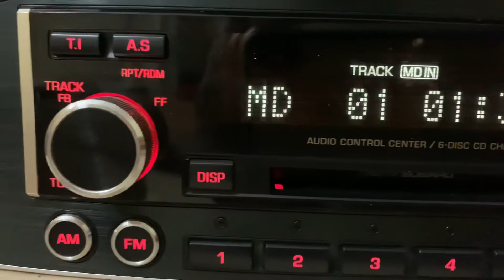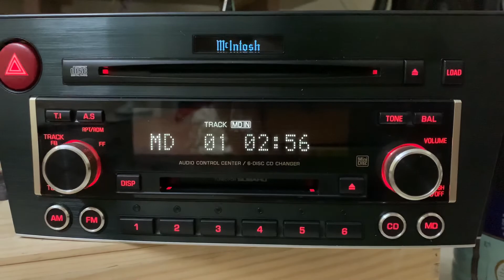Test Mcintosh Mr Cao 0912729306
Test chức năng Md em intosh mới 98%